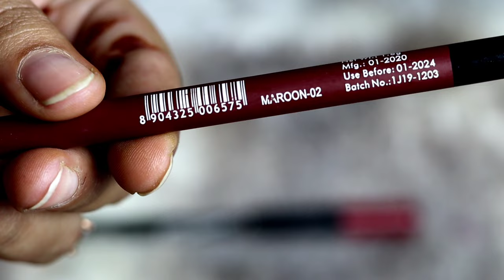Best Affordable Maroon Lipsticks 💄💄// All under ₹300 Only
Blue Heaven Lipstickipstick

Mars cosmetics Reunion

Mars cosmetics cherry cherry

Maybelline sensational Divine wine

Maybelline sensational Soft wine

Blue heaven all Lipstick swatches